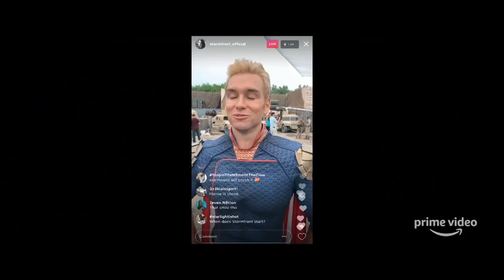Jack Quaid Had To Convince A Dog To Hump A Pig For The Boys S2 | SYFY WIRE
The cast of The Boys fill us in on the struggles of working with a dog and its f*** pig, their first impressions of Stormfront and answer the very important question: Can anyone win a fight against Homelander?